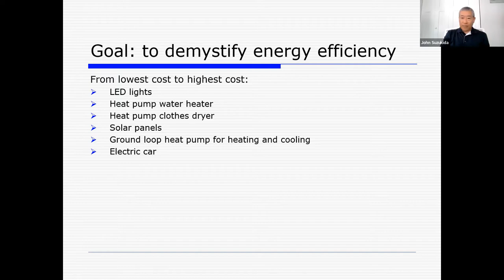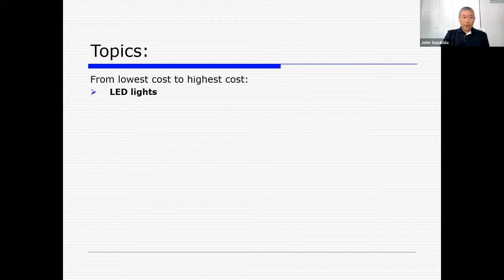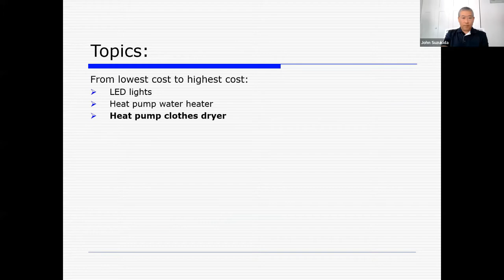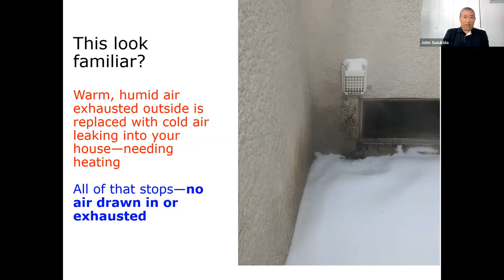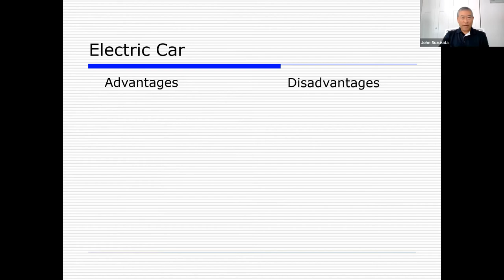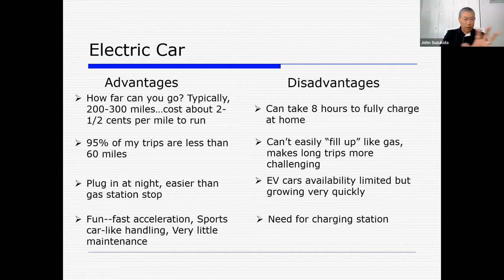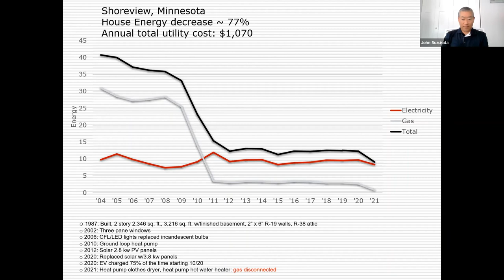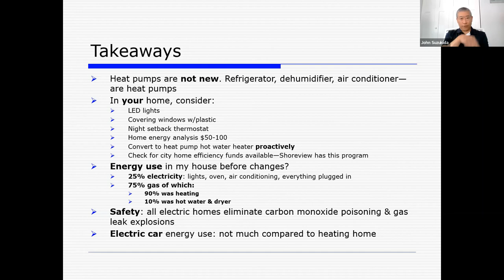Demystifying Home Electrification with John Suzukida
Metro CERT steering committee member John Suzukida shared his journey to reduce his home energy use with CERTs staff and partners. He walks through recommendations, tips, and tricks he learned along his 16 year journey where he reduced his home energy usage by 77%.